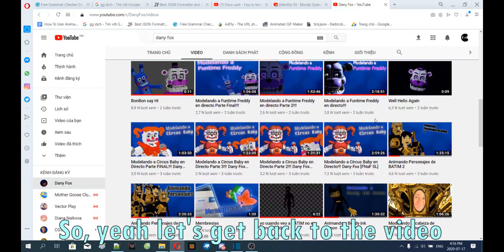Brute Boris Boss in Minecraft (BATIM mod)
This addon(mod) added almost every characters in Bendy And The Ink Machine
Work on MCPE and Minecraft Bedrock Edition